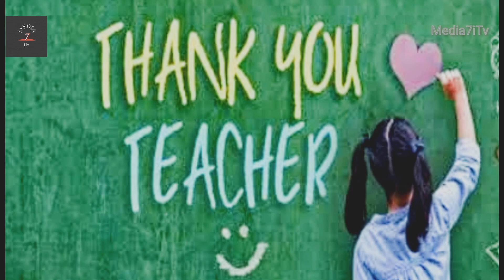Happy Teachers Day | ஆசிரியர் தின வாழ்த்துகள் | Dr Radhakrishnan Birthday